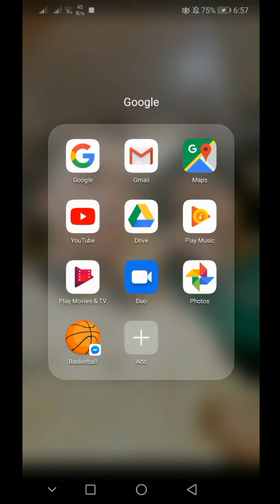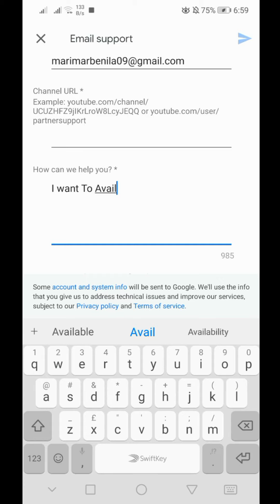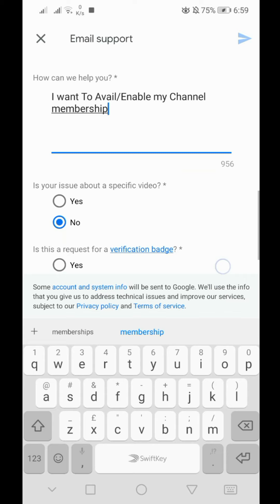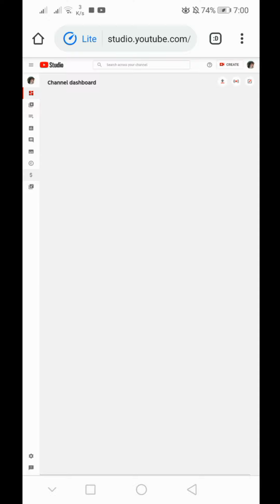Paano Mag karoon Ng Join Button Sa Youtube 2020 | Marimar Benilan Channel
paano mag karoon ng Join Button Sa Youtube oh Membership Program...